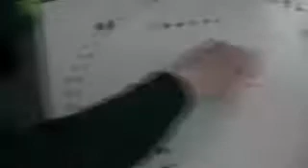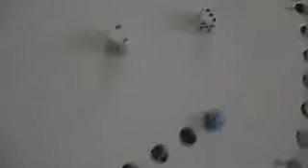Aggrevation Board Game 3 of 7